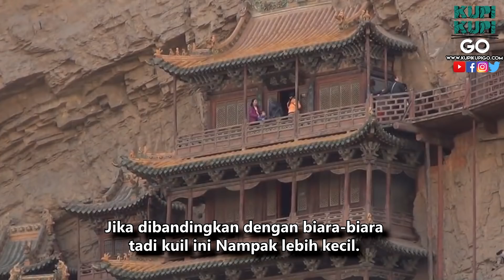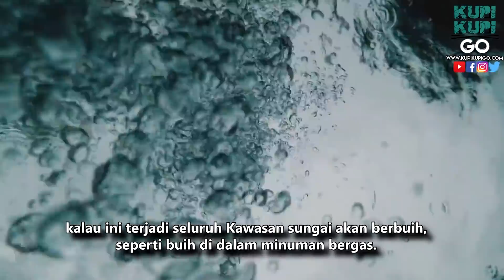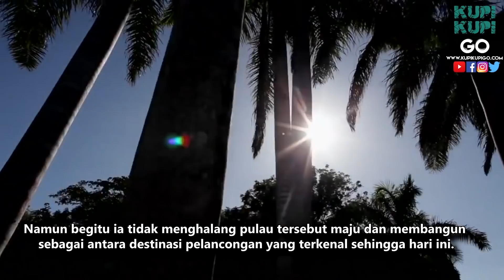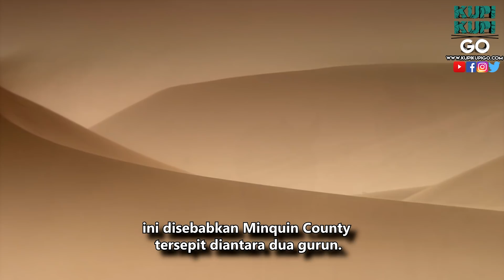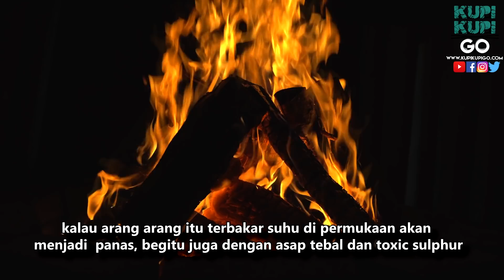10 Tempat Tinggal Paling Mencabar di Seluruh Dunia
➔ Tonton Juga

➔ Laman Sosial